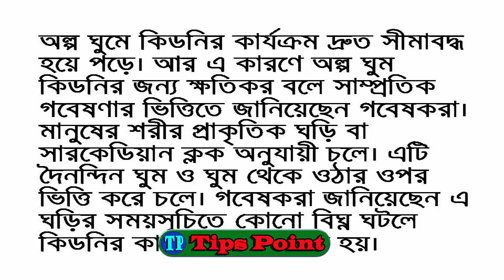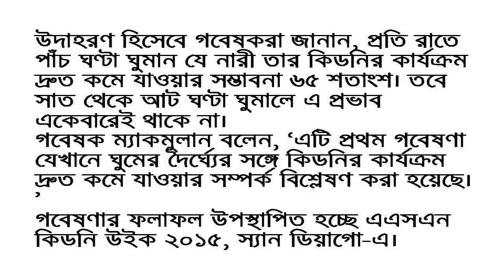অপর্যাপ্ত ঘুমে কিডনির ক্ষতি | Kidney damage of Insufficient sleep | Bangla health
অপর্যাপ্ত ঘুমে কিডনির ক্ষতি | Kidney damage of Insufficient sleep | Bangla health tips by Tips Point